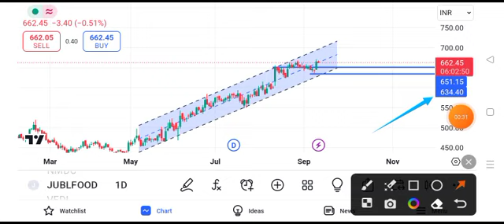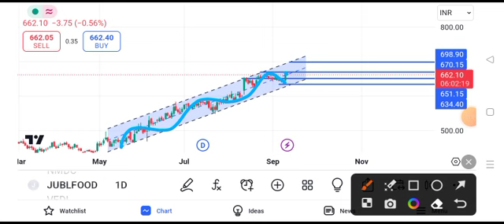Jubilant food share latest news || jubilant share price today